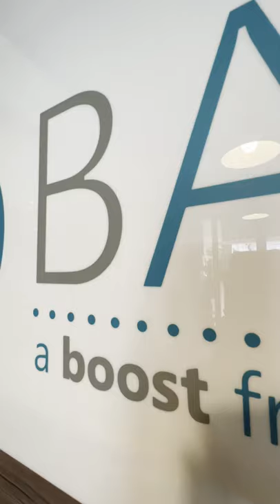First IV Bar Appointment Of The Year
Hey loves

I went in for a boost within at one of my favourite spot, IV Bar at Bryanston shopping centre. What better way to prefer for an eventful year ahead?